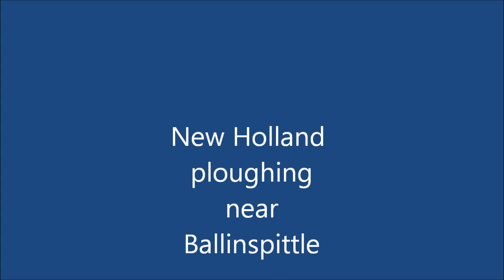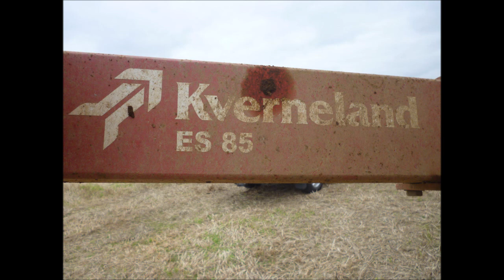NEW HOLLAND TM 155 PLOUGHING NEAR BALLINSPITTLE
New Holland TM 155 and 5 furrow kverneland ploughing near Ballinspittle.